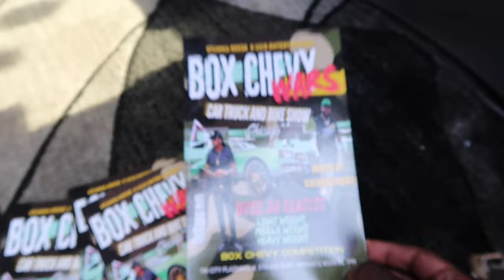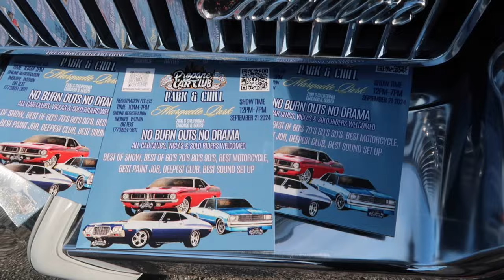Got Kicked Out The Club Because Of This!